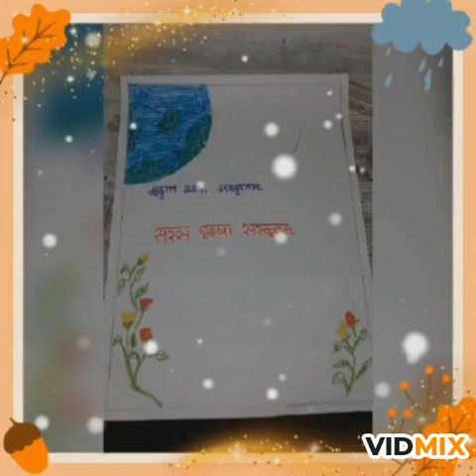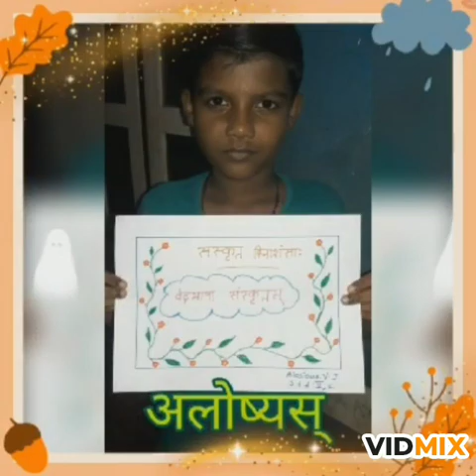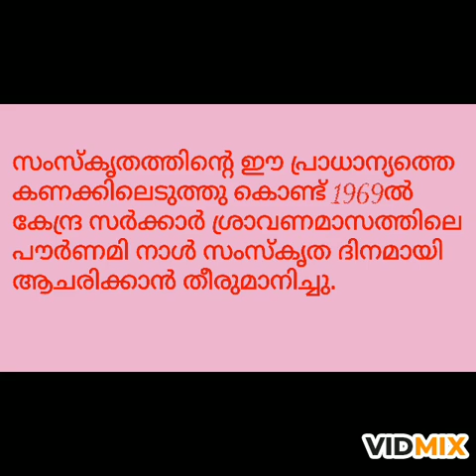Sanskrit Day Celebration 2021 St Antony's C U P S Elinjipra